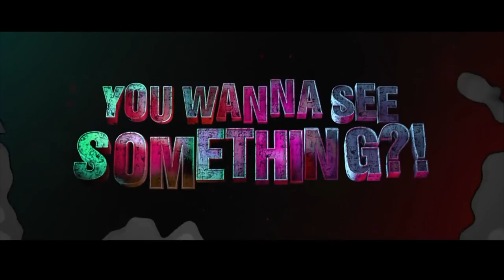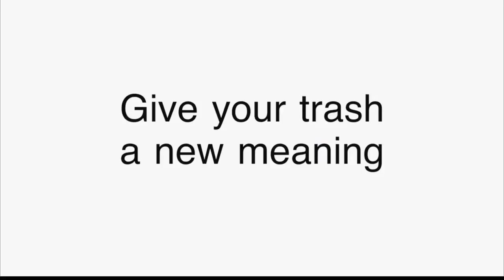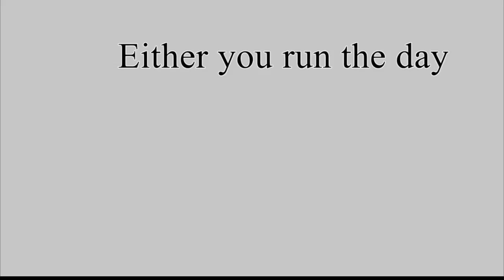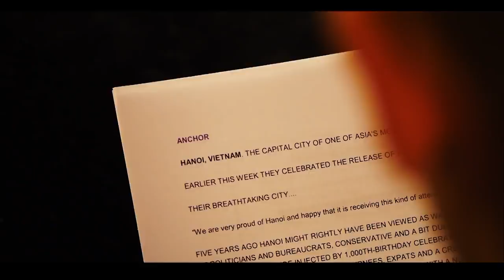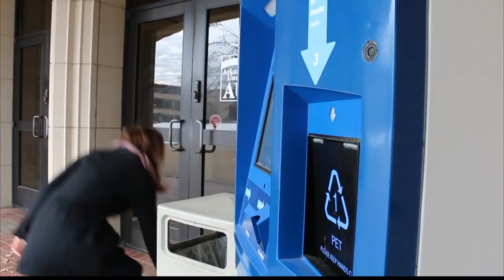Razorback Reels (9:13:16)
Producer: Whitney Winkler
Talent: Clarissa Bustamante, Daniel Truitt, Alexandra Franks, Lauren Dedmon